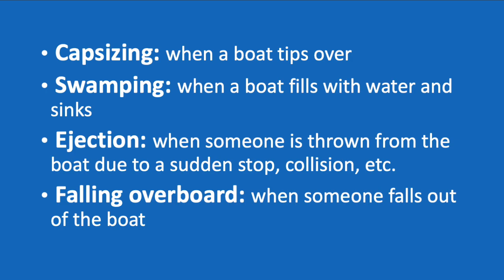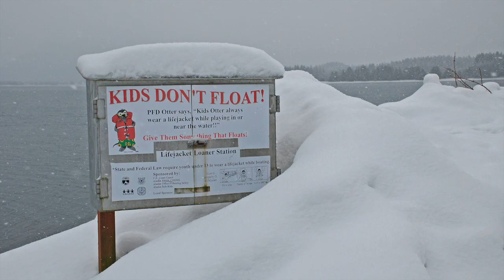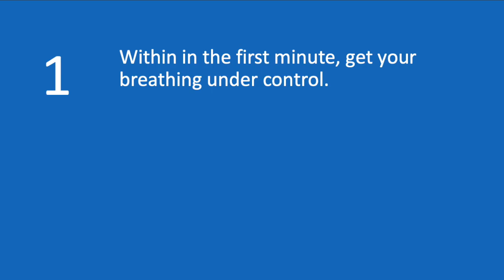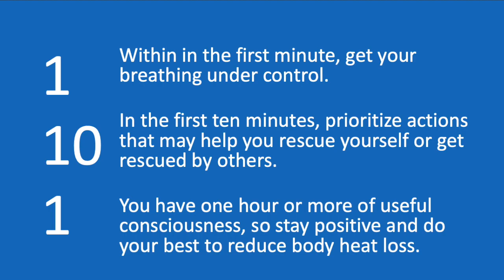Kids Don't Float: Cold Water Survival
Alaska's cold water is dangerous for everyone, even strong swimmers and experienced boaters. Learn about boating safety in Alaska, the three stages of cold water immersion, and why it's important to wear a life jacket.